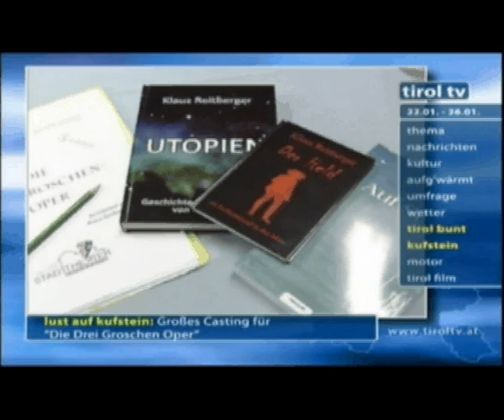3Groschen.avi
Beitrag im Tirol TV über die Vorbereitungen des Stadttheaters Kufstein für die großen Sommerspiele des Jahres 2010 auf der Festung Kufstein.